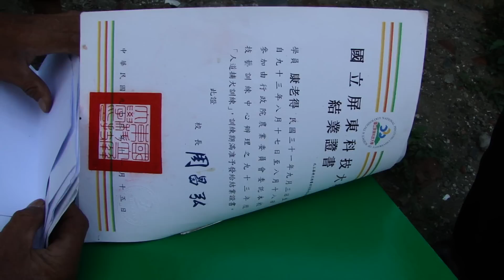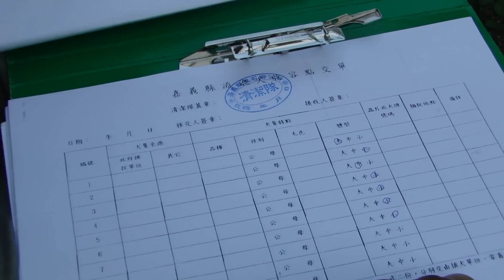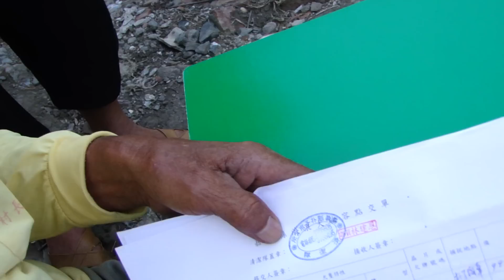協會蒐證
戶名：高雄市關懷流浪動物協會
網路ATM轉帳：